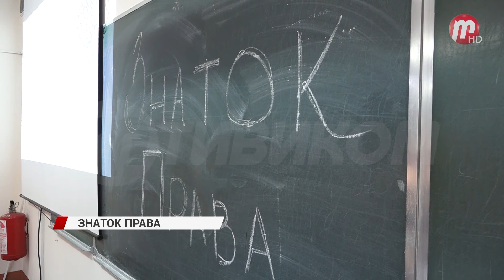Для повышения правовой культуры студентов общественники провели деловую игру «Знаток права»